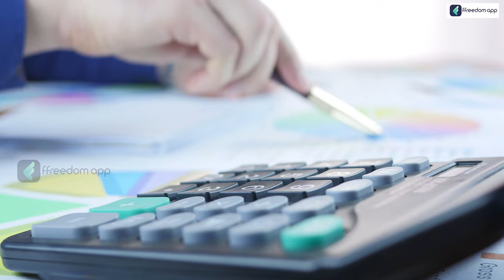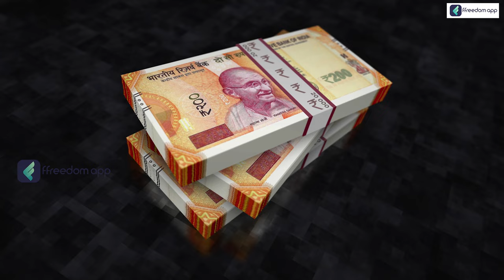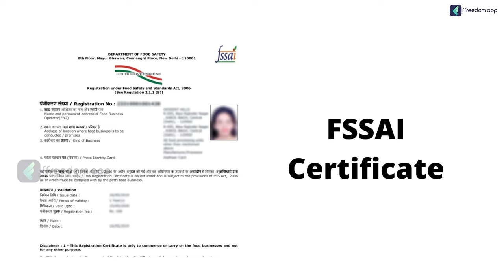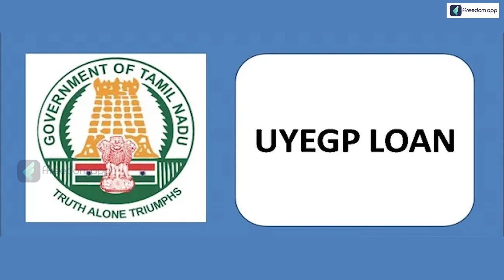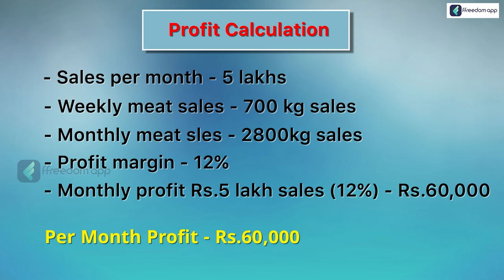SUGUNA CHICKEN Franchise Business in Tamil | Earn up to 40,000/- per month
In this video we explain at how to start a Suguna chicken business. You plan to start a business?. Must watch this video its very helpful for you.